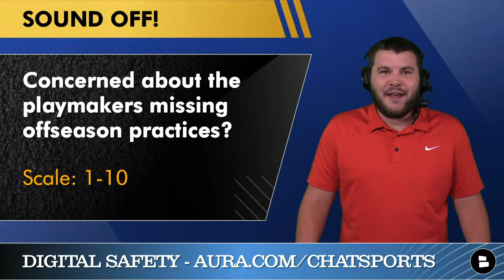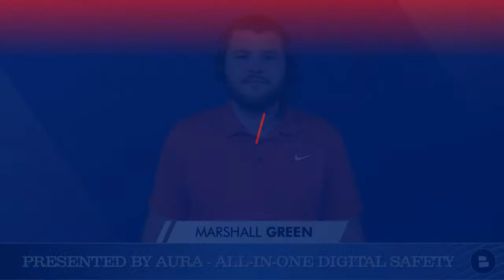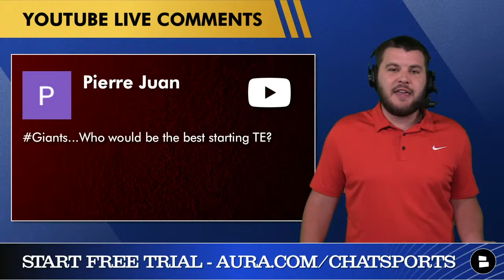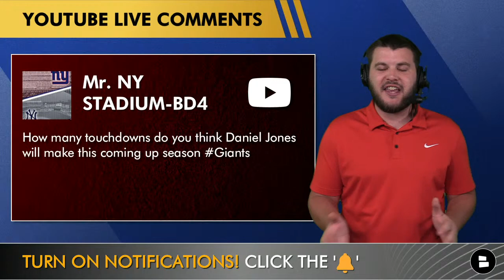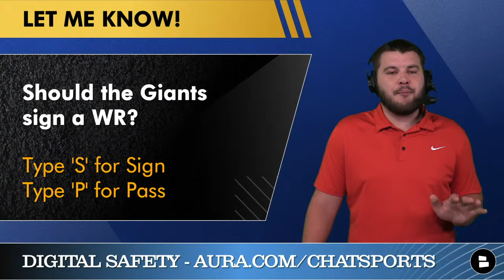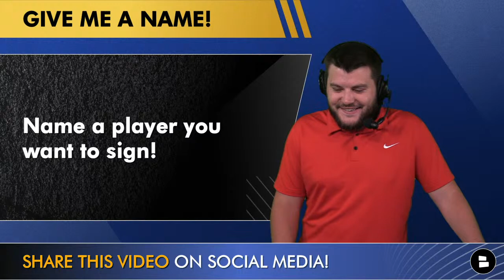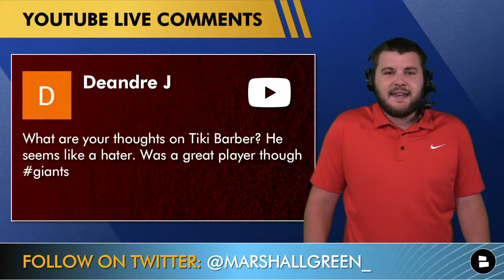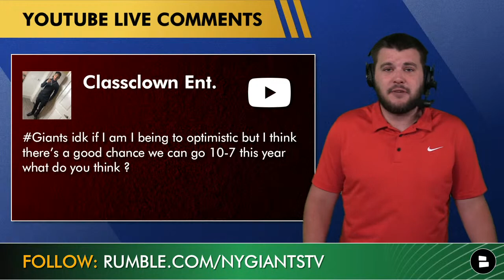Giants Now: Live News & Rumors + Q&A w/ Marshall Green (June 8)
New York Giants news and Giants rumors are the focus of today’s LIVE show! Giants free agency rumors are heating up after the Giants let Keelan Doss and Jerome Ford try out for the Giants at Giants minicamp this week. The Giants cap space currently sits at $6.6 MM and could look to add another piece to the WR corps or someone on the defensive side of the football. Giants free agent targets could include Emmanuel Sanders, Anthony Barr, Kevin King and Trey Flowers. Sanders spent the last season in Buffalo and has a relationship with Joe Schoen and Brian Daboll. NY Giants Now host Marshall Green shares his thoughts on Giants minicamp and the latest NY Giants rumors!

Giants Now is presented by Aura! Aura is an all-in-one safety tool to protect your identity online. Aura offers identity theft protection, financial fraud protection and overall online security for you AND your family.

NY Giants Free Agent Targets:
Emmanuel Sanders
Trey Flowers
Anthony Barr
Kevin King

Giants Cap Space UPDATE:
- Giants currently have $6.6 MM in cap space
- Wan’Dale Robinson, Daniel Bellinger & Dane Belton are still unsigned (will cost ~ $815K) - Could the Giants look to sign another player in NFL Free Agency?

You can also watch our daily NY Giants news and NY Giants rumors videos on Rumble!

Make sure to follow Marshall on Twitter for more Giants news and rumors content!

Giants Now by Chat Sports puts out videos on the latest New York Giants news and Giants rumors!